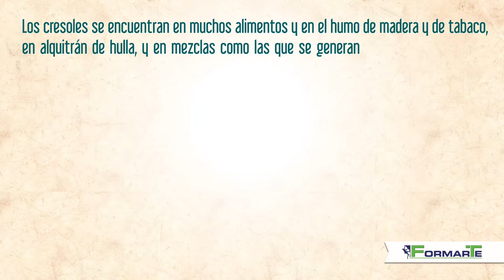Nomenclatura orgánica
El video muestra como identificar los diferentes isómeros de acuerdo a los sustituyentes que tiene el benceno.